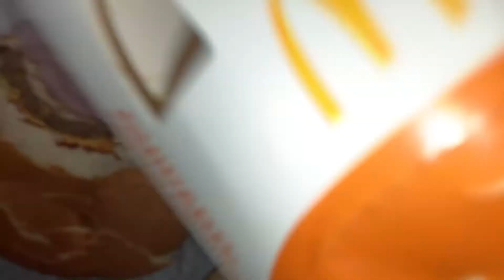WHAT CAN YOU BUY WITH 10$ IN MEXICO | MCDONALDS 10$ CHALLENGE 🍟🍔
This Is a 10$ Mcdonalds challenge her In Mexico or as I like to call it FOOD PORN haha . I got a few promotions on the food service app Called RAPPI here In Mexico and I wanted to share my experience with everyone else. Hope y’all like this video! PEACE ✌️

Bienvenidos a mi canal de YouTube Yo_Mario

Este es un Reto de 10$ en McDonalds aqui en México o como me gusta llamarlo FOOD PORN jaja. Recibí algunas promociones en la aplicación de servicio de alimentos llamada RAPPI aquí en México y quería compartir mi experiencia con todos los demás. Estaré mejorando mucho el contenido de esta edición de FOOD PORN, ¡así que estad atentos! ¡Espero que les guste este video! PAZ ✌️